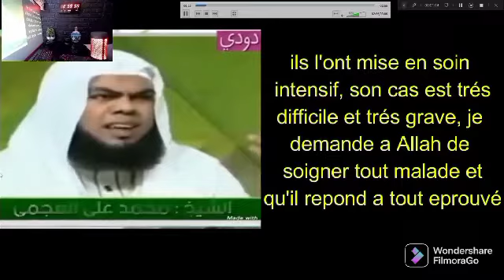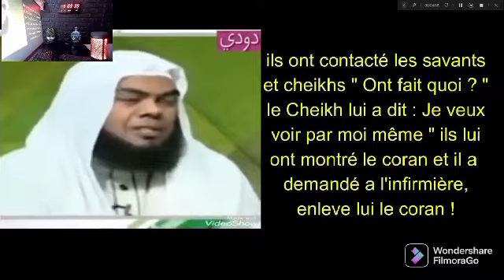ils l'ont enterré avec le coran collé en elle.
Assalamou alaykum mes frères et sœurs en islam.